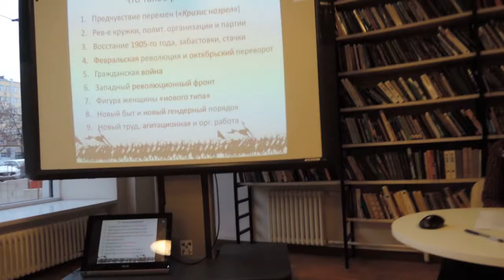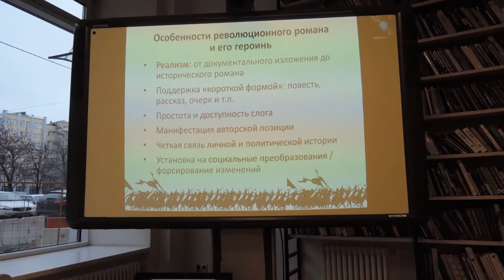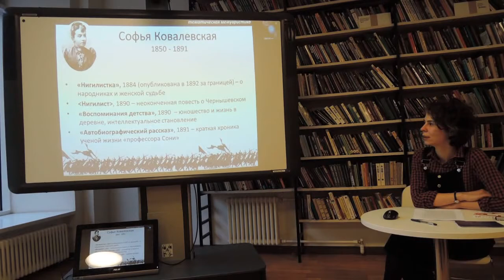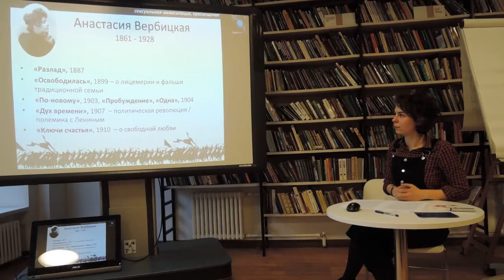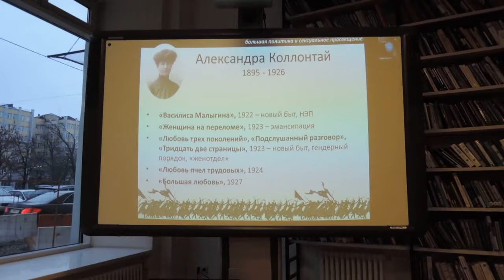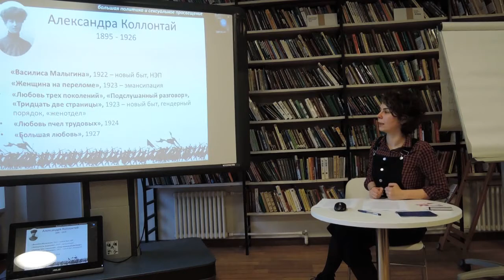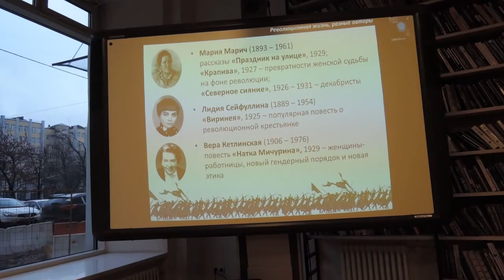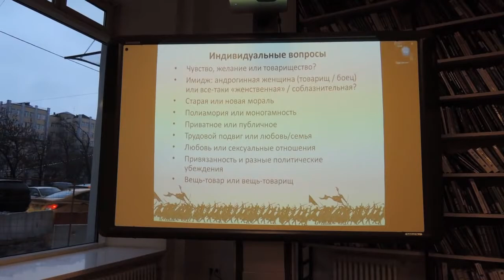Женский революционный роман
Лекторка — Марина Симакова. Москва, 6 марта 2016 года. Мероприятие прошло в рамках феминистского фестиваля «Возможности, а не букеты!».